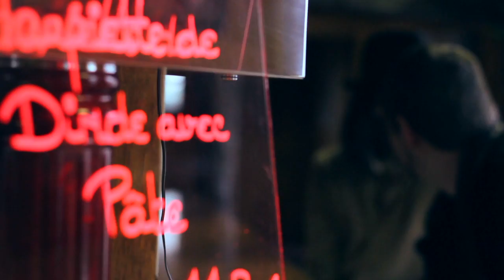Knock Knock Doc - Episode 06 # Saison 1 : Le braquage des chenilles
Dans ce sixième épisode Arthur est dans la plus grande serre à papillons d'Ile de France avec Erwan, jeune chercheur qui a fait sa thèse sur l'olfaction des chenilles d'un papillon de nuit.